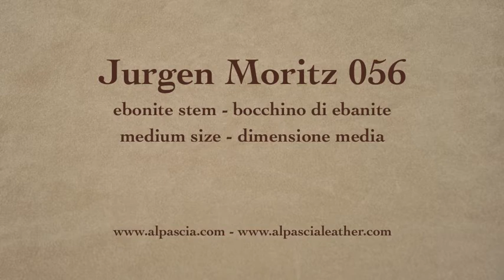pipa Jurgen Moritz - fajka 056